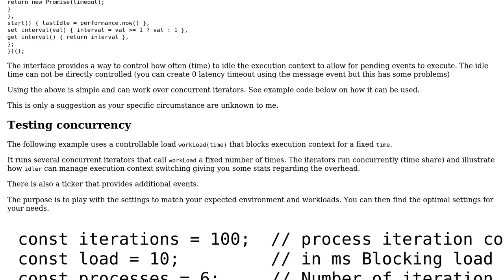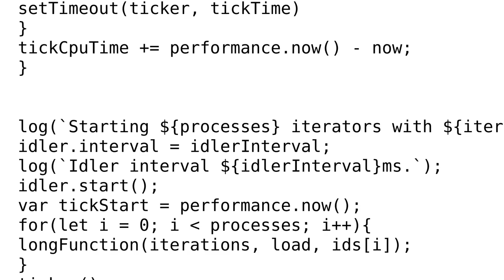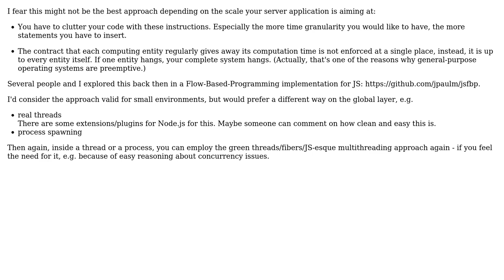Using await to break long-running processes (2 Solutions!!)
Using await to break long-running processes